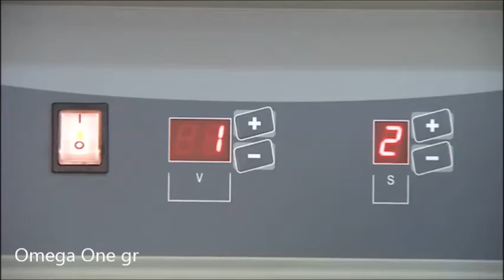Επαγγελματικές Συσκευές Μαγειρέματος Sous Vide και Θερμοκυκλοφορητής Sous Vide & Thermocirculator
Vakuumgaren wie die Profis,
Sous-Vide Softcooker Vakuumgaren,
Vakuum Kochen und Softcooker profi,
professioneller Sous-Vide Softcooker Vakuumgaren,
Gastro Vakuum Kochen und Softcooker,
Vakuumkocher Softcooker,
Sous-Vide unter Vakuum,
Sous-Vide Softcooker Vakuumgaren profi,
Thermocirculators & Softcooker,
Thermo Circulator - Soft Cooker,
Swedlinghaus Sous Vide Thermocircular,
Softcooker With 1/1GN Container,
Sous Vide  & Softcooker 1/1,
equipment includes sous vide machines,
Sous Vide Machines Professional,
μαγειρέμα σε κενό αέρος,
Dynamischer und statischer Vakuumkocher
Thermoplongeur dynamique et statique
Dynamic and static thermocirculator
Termocirculador dinámico y estáticο
TERMOCIRCOLATORE DINAMICO E STATICO
roner μαγειρικης,
Επαγγελματικό Sous Vide roner,
Επαγγελματικές Συσκευές Μαγειρέματος υψηλής γαστρονομίας,
Σουβίτ Επαγγελματικές Συσκευές Μαγειρέματος Σουβίτ,
σουβίτ επαγγελματικά,
σουβίτ με κενό αέρος,
ράβδος σουβίτ,
ράβδος Sous Vide,
επαγγελματικό Sous Vide,
Roner Μηχανή Μαγειρέματος τιμή,
roner μαγειρικης τιμές,
Επαγγελματικό Sous Vide roner τιμές,